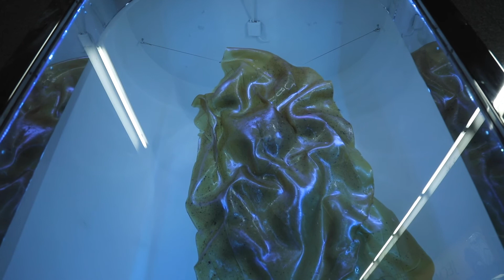Nikola Balberčáková: Handle with Gloves @ Galerie NIKA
𝗖𝗭𝗘: Vystavený objekt Nikoly Balberčákové studující v ateliéru Fotografie reflektuje nejen samotný proces práce s latexem jako materiálem, ale především to, jaké asociace pro autorku rozehrává. Balberčáková navazuje na svou semestrální práci, která se dotýkala aspektů přítomnosti a zároveň také možné budoucnosti: sebeidentifikace, dichotomie mezi umělým a přirozeným, a konfrontace lidského těla s pocity odcizenosti v různých společenských kontextech. Transparentnost a měkká struktura latexu nutně buduje podobnost s lidskou kůži, perleťovost a anorganický lesk ji však v okamžiku od této podobnosti vzdalují. Místo absorpce světla, které způsobuje tmavnutí pokožky, dochází k jeho odrazu a tvorbě (často ochranné a sociálně konstruované) bariéry v prostředí, jež charakterizuje glamour a každodenní cykly zápasů o moc mezi lidmi – objekt se tak stává formou otevřeného emočního dialogu.

Video: Filip Kopecký
Kurátorky / Curated by:  Eva Slabá, Mariana Pecháčková, Zuzana Dusilová
Grafika / Graphic Design: Jiří Macků

𝗘𝗡𝗚: The exhibited object by Nikola Balberčáková studying in the Photography Studio reflects not only the process of working with latex as a material but above all what associations it plays for her as an author. Balberčáková freely follows up on her semestrial work, which touched on aspects of the present and at the same time the possible future: self-identification, the dichotomy between artificial and natural, and the confrontation of the human body with feelings of alienation in various social contexts. The transparency and soft structure of the latex necessarily builds a resemblance to human skin, but the pearlescent and inorganic luster instantly distances it from this resemblance. Instead of absorbing light, which causes the skin to darken, it is reflected and creates (often protective and socially constructed) barrier in an environment characterized by the glamour and daily cycles of power struggles between people – the object thus becomes a form of open emotional dialogue.